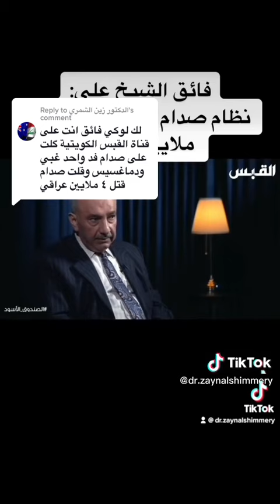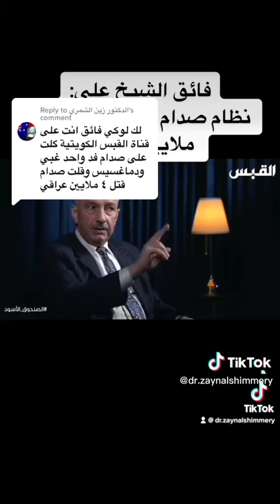مجلة كشف الحقائق الاسبوعيه رئيس التحرير جعفر الخابوري